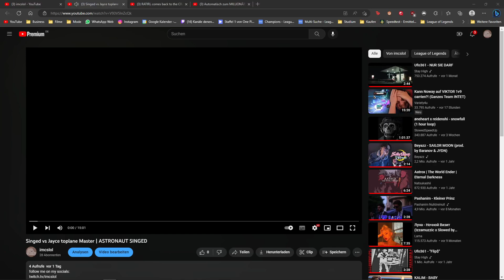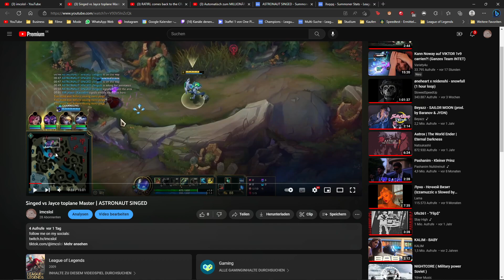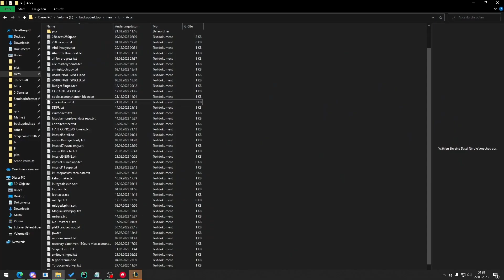Review: Singed vs Jayce toplane Master | ASTRONAUT SINGED